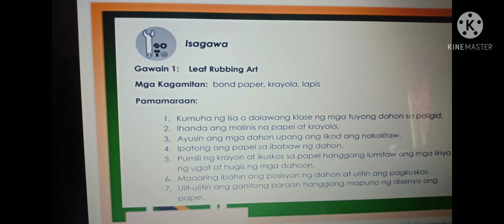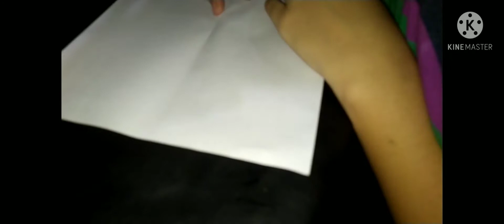22 April 2021